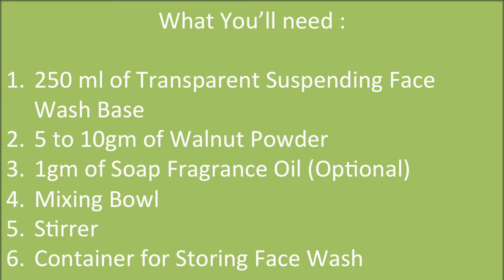Soapy Twist : Make Walnut Face Wash at Home!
Learn how to make walnut face wash at home in just 5 minutes.